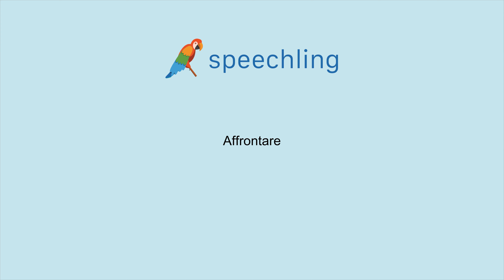How to say "Deal" in Italian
Male Voice:
Affrontare

Female Voice:
Affrontare

Male Voice Translation:
Deal

Female Voice Translation:
Deal